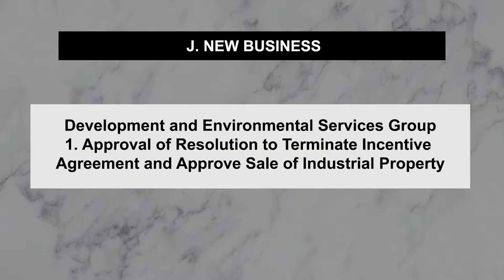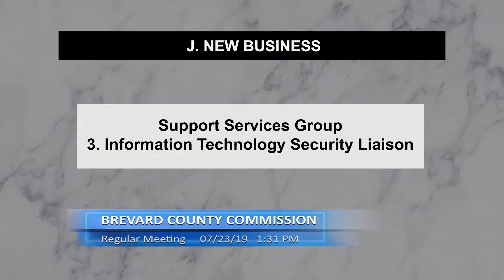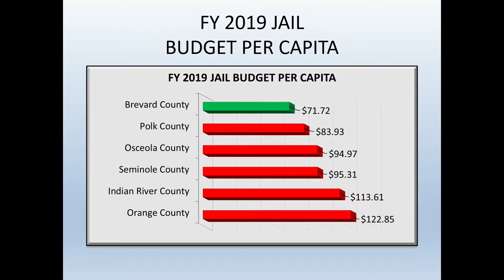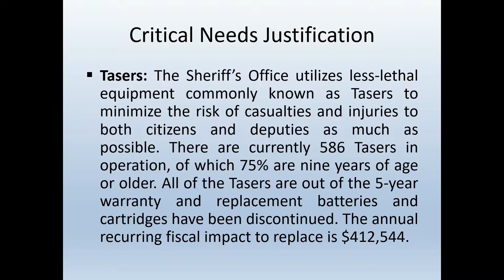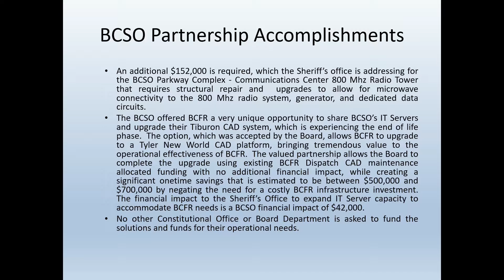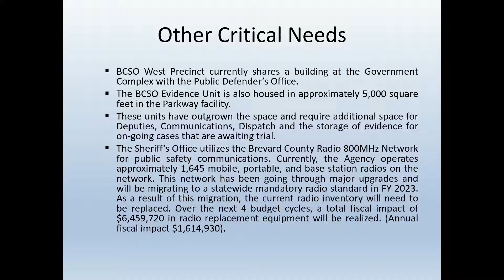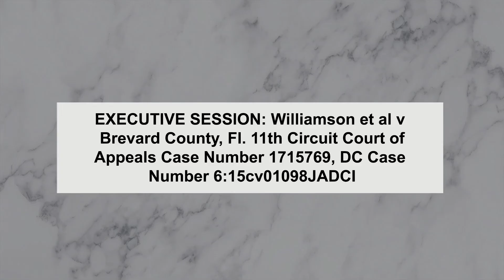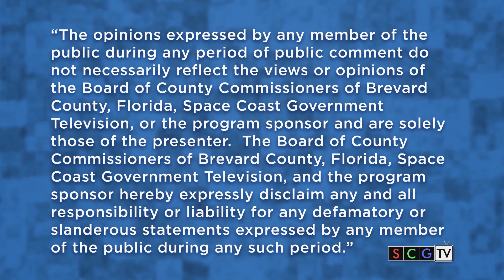07/23/19 - Brevard County Commission Meeting - Part 3/3